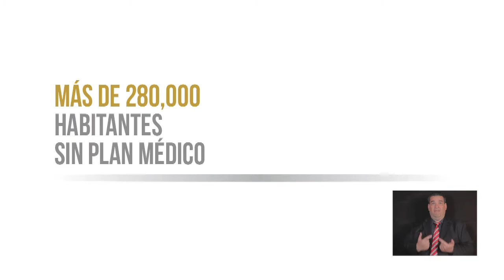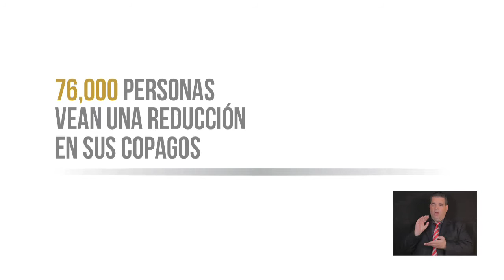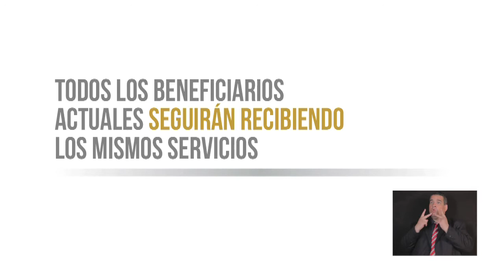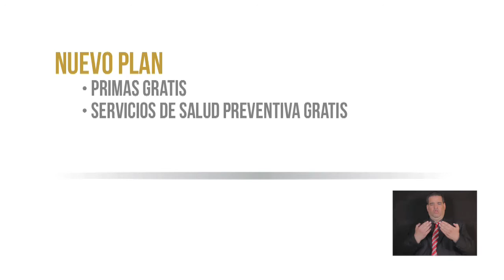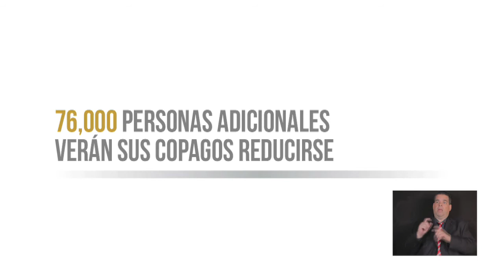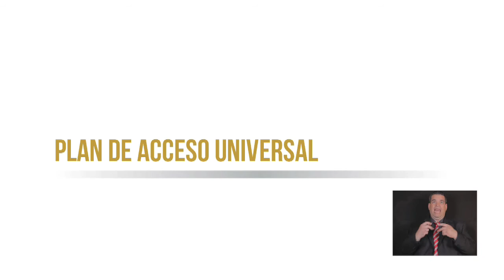Mensaje del Gobernador sobre la implementación del Plan de Acceso Universal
Mensaje del Gobernador Alejandro J. García Padilla en ocasión de la implementación del Plan Acceso Universal como parte de la Reforma de Salud del Presidente Barack Obama.